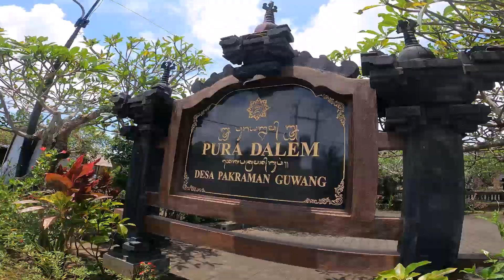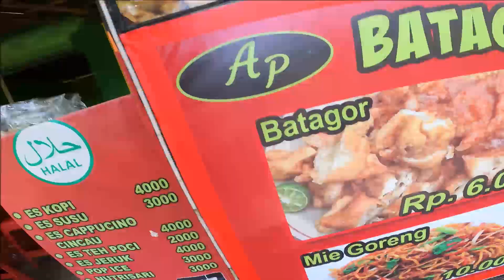🇮🇩BALI KANTO WATERFALL INSANE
JUST ISANE WATERFALL